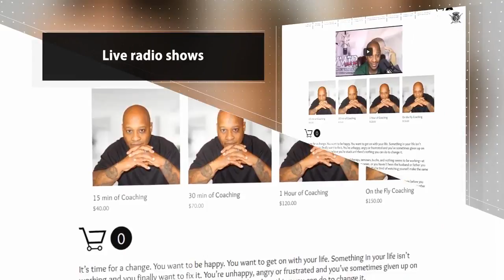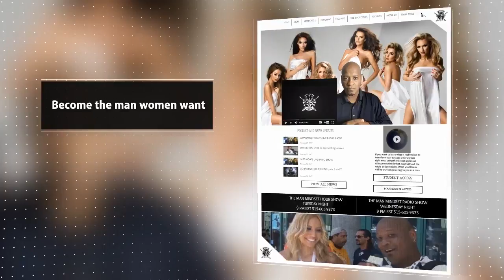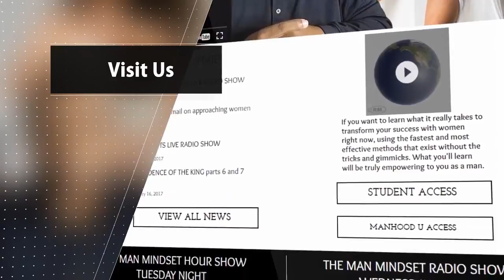How To Get A Girl Hooked On You (Dating Advice Hour Ep. 16)